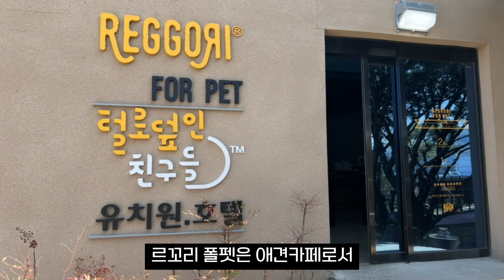서울근교 애견카페 반려견을 위한 최고의 시설 르꼬리 폴펫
오늘은 경기도 광주시에 위치한 애견카페 르꼬리 폴펫을 소개하겠습니다.
이곳은 120평 규모 천연잔디애견운동장과 애견파티룸, 셀프목욕시설, 포토존, 실내놀이터 등 반려견과 함께하는 특별한 공간이 많은 곳으로, 많은 사람들에게 사랑받고 있는 곳입니다.

좋은 하루 보내세요 감사합니다.